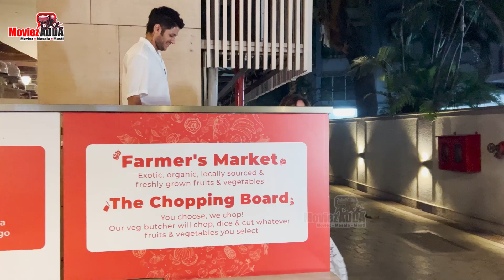Surbhi Chandna With BF Karan Sharma Spotted At Bandra On Valentine's Day